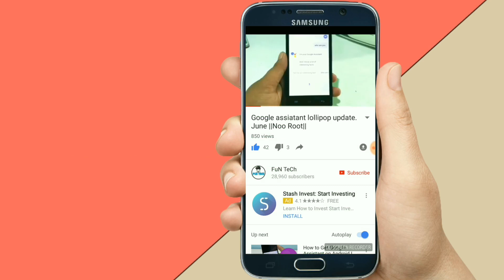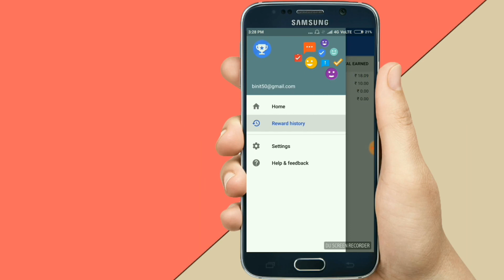Earn Google Reward Credit Free Now in India Hindi || 2017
HELLO FRIENDS...
AAJ MAIN AAPKE LIYE AISA EK APP LEKE AAY AHU JISME KI AAP KUCH SIMPLE SURVEY MAIN PARTICIPATE KARKE FREE GOOGLE PLAY CREDIT KO EARN KAR SAKTE HAI AUR PLAY STORE SE KUCH BHI PURCHASE KAR SAKTE HAI...

1. Redmi NOTE 4 (9999)
2. LENOVO K6 POWER (9999)
3.  Redmi 3S Prime (9999)
4.  ASUS Zenfone (9999)
5. coolpad Note5 (10999)
6. Moto G5 (11999)
7. Lenovo Vibe K5 Note (12999)
**stay Conncted With me**